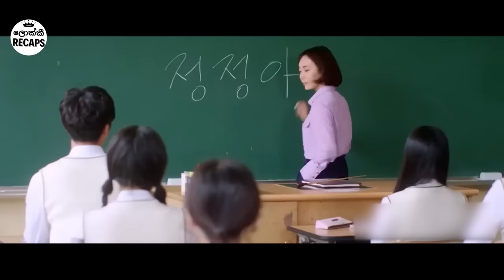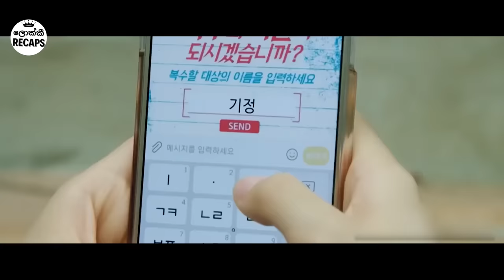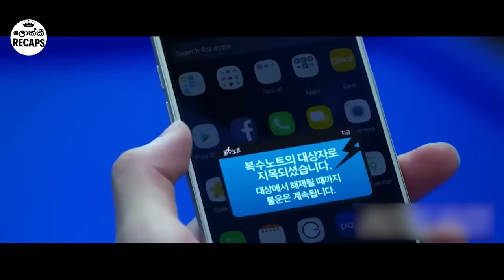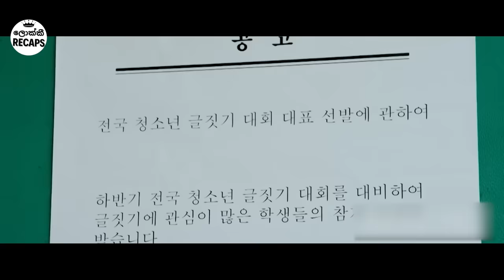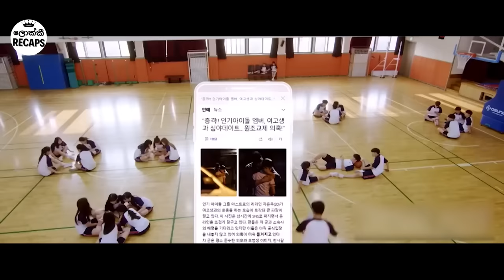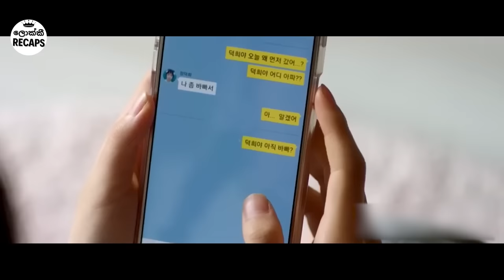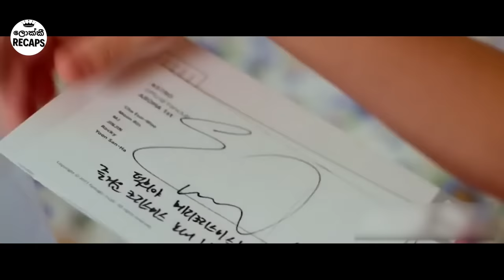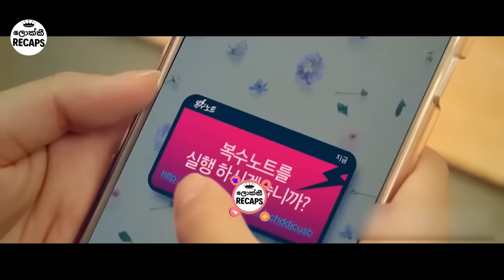(Part 1)ඉස්කෝලේ චාම්ම ගෑණු ළමයට ආදරය කරපු ජනප්‍රියම පිරිමි ළමයා | Sinhala Movie Review | Lokki Recap